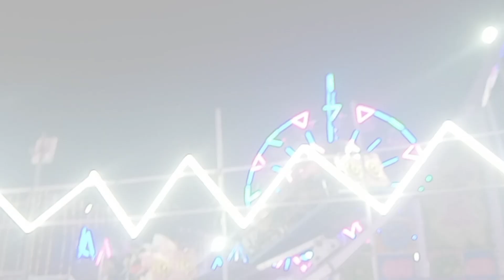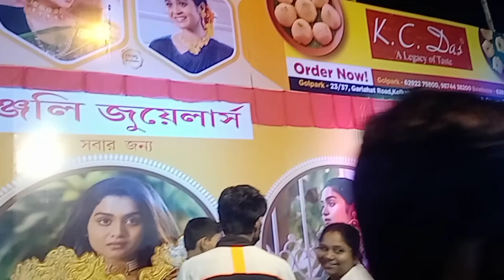দুপরের রেসিপি তেলাপিয়া ভাপা// রবিবারে তো ঘুরতে যেতে হবে// তাই চলে গেলাম মেলায়//fair vlog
দুপরের রেসিপি তোলাপিয়া ভাপা// রবিবারে ঘুরতে যেতে হবে// তাই চলে গেলাম মেলায়